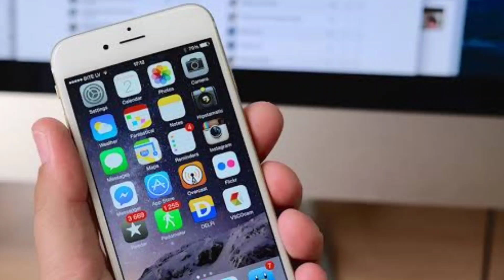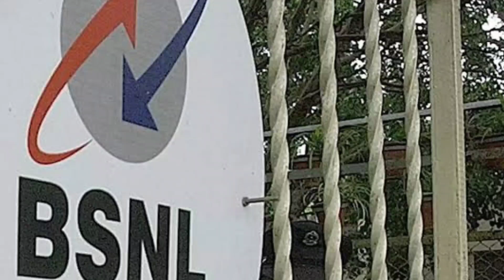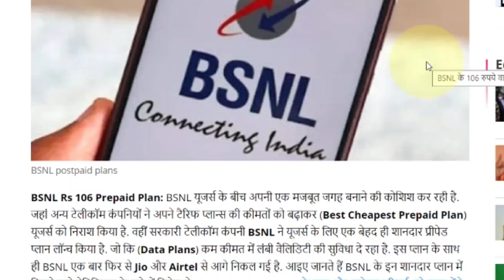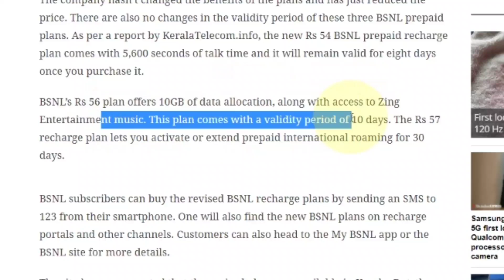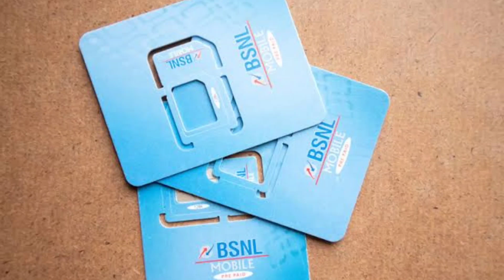মাত্র ₹106 টাকায় 84 দিনের Validity - JIO-AIRTEL এর মাথায় হাত!!!